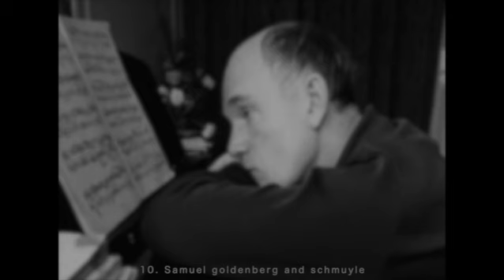Mussorgsky: Pictures at an Exhibition - Richter / 무소르그스키: 전람회의 그림 - 리히터(리흐테르)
무소르그스키: 전람회의 그림

1. Promenade (Start 00:00)
    프롬나드
2. The gnomus (Start 01:07)
    난쟁이
3. Promenade (Start 03:30)
    프롬나드
4. The old castle (Start 04:15)
    오래된 성
5. Promenade (Start 08:57)
    프롬나드
6. Tuileries (Children quarreling at play) (Start 09:20)
    튜일르리의 정원 - 놀고 난 뒤의 어린이들의 싸움
7. Bydlo (Start 10:19)
    부이드로 (폴란드의 소달구지)
8. Promenade (Start 12:39)
    프롬나드
9. Ballet of the unhatched chicks (Start 13:13)
    알껍질이 달린 병아리의 춤
10. Samuel goldenberg and schmuyle (Start 14:27)
    사무엘 골덴베르크와 시뮬레 (부자 유태인과 가난뱅이 유태인)
11. Promenade (Start 16:15)
    프롬나드
12. Limoges - The market (Start 17:21)
    리모주의 시장 (말다툼하는 여자들)
13. Catacombs (Sepulchrum romanum) (Start 18:41)
    카타콤(묘지)
14. Cum mortuis in lingue mortua (Start 20:34)
    죽은 육신과의 대화
15. The hut on hen's legs (Baba yaga) (Start 22:30)
    암탉 다리 위에 선 오두막 (바바 야가의 오두막)
16. The great gate at Kiev (Start 25:34)
     키예프의 대문

Piano: Sviatoslav Richter
피아노: 스비아토슬라브 리히터(리흐테르)

Recorded: Unkown
레오나르도의 다락방은 음반시장의 쇠퇴와 함께 구하기 힘들어진 거장들의 연주나 많이 알려지지는 않았지만 숨겨진 좋은 연주들을 소개하는 채널입니다.

Leonardo's Attic is a channel that introduces performances by masters who have become difficult to find with the decline of the record market, or good hidden performances that are not well known.